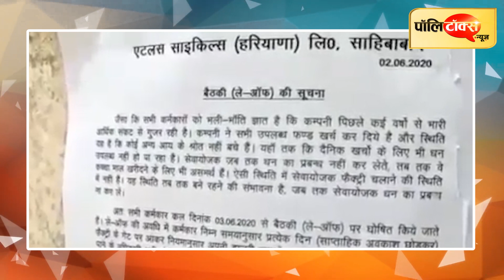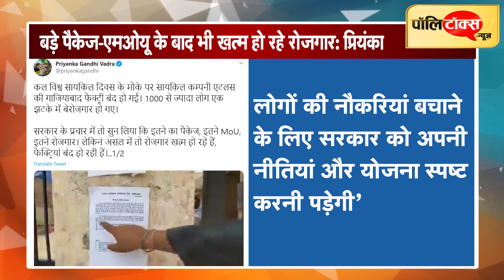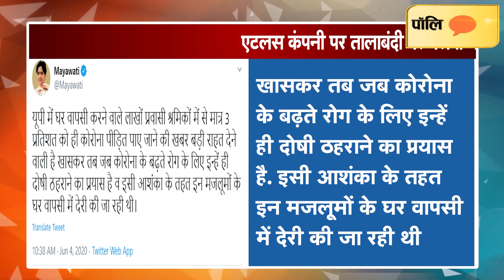एटलस कंपनी पर तालाबंदी पर मायावती चिंतित तो प्रियंका ने साधा योगी सरकार पर निशाना I